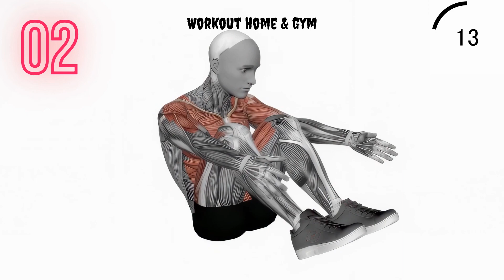best 06 exercises for abs without equipment / make six pack abs at home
Welcome to our comprehensive guide on the best 6 abs exercises that you can do right in the comfort of your own home. Whether you're aiming to sculpt a six-pack, strengthen your core, or simply improve your overall fitness level, this abs workout routine is perfect for you. With these exercises, you'll be on your way to achieving strong and defined abs without the need for any equipment.

In this video, we'll guide you through a series of highly effective exercises specifically targeting your abs muscles. From upper abs to lower abs, we've got you covered. Our expert fitness instructor will demonstrate each exercise with proper form and technique, ensuring you get the most out of your workout while minimizing the risk of injury.

Throughout the video, we'll share valuable tips on how to get the most out of each exercise, including modifications for different fitness levels. Whether you're a beginner or an advanced fitness enthusiast, these exercises can be tailored to suit your individual needs and capabilities.

00:00 bridge-mountain-climber-cross-body
00:51 crunch-frog-on-floor
01:43 crunch-on-bosu-ball
02:35 dead-bug-extended-arms
03:26 band-bicycle-crunch
04:18 alternate-leg-raise-from-reverse-plank-position

Here are the main highlights of this abs workout video:
1. Introduction to the importance of abs exercises and their benefits.
2. Step-by-step instructions for each of the best 6 abs exercises at home.
3. Clear demonstrations with proper form and technique.
4. Tips for maximizing your results and avoiding common mistakes.
5. Modifications for different fitness levels.
6. Guidance on frequency and duration of the workout.
7. Additional recommendations for a well-rounded fitness routine.

Don't miss out on this opportunity to strengthen and tone your abs from the comfort of your own home. Get ready to work hard, challenge yourself, and achieve the results you desire. Watch our "Best 6 Abs Exercises at Home" video now and start your journey towards a stronger core and a more defined midsection. Remember, consistency is key, so let's get started on your path to shredded abs today!

(Note: Always consult with a healthcare professional before starting any new exercise program, especially if you have pre-existing health conditions or injuries.)

Get Abs in 2 WEEKS | Abs Workout Challenge
10 MIN TOTAL CORE & ABS - Home Workout, No Equipment
10 MIN LOWER AB WORKOUT - Beginner, with Medium Options I Pamela Reif